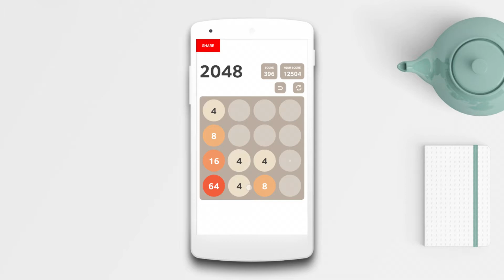2048 Addictive Puzzle Game For Puzzle Game Lovers | Download Now! | Link in the Description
2048 Addictive Puzzle Game For Puzzle Game Lovers | Download Now!

- 2048 puzzle is a addictive puzzle game for puzzle game lovers. Join the numbers through swipe and get to the 2048 tile!
- Redesigned clean and nice looking circular tiles.